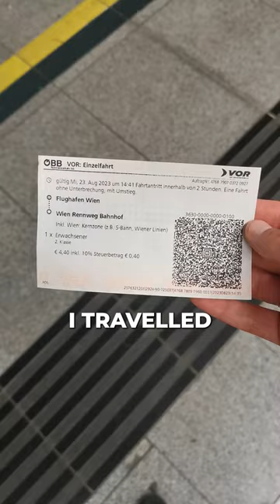The Gun that started WW1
This is the gun that started World War 1.

I travelled to Vienna, Austria, to have a look at the weapon and learn more about the story.

The assassination of Franz Ferdinand is considered one of the key events that led to World War I.
It all happened in Sarajevo 1914 when the Bosnian Serb Gavrilo Princip fired two shots from close range. Franz Ferdinand and his wife was travelling in this exact car.

✈️ Closest Airport: VIE - Vienna International Airport